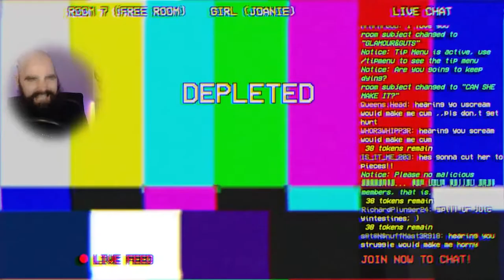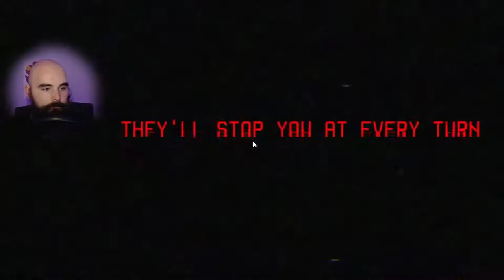This game has defeated me | BUZZ-SAW BLOOD HOUSE by Puppet Combo.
Today i finally check out Buzz-saw Blood house a puppet combo jam.

Game description:
A deep web community celebrates Halloween with a twisted "Red Room" livestream. Young girls are kidnapped, and forced to navigate a house full of deadly traps for the viewer’s entertainment.

0:00 Intro

1:33 Gameplay

11:00 Outro

As  always you can find me with @TheNetherNoose  Everywhere on the internet.